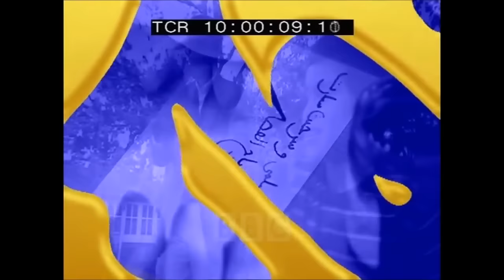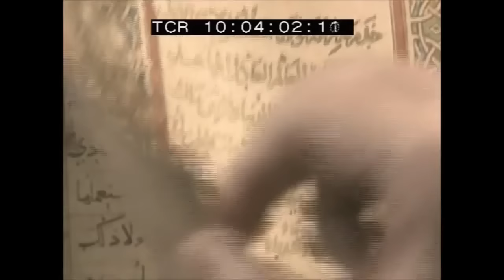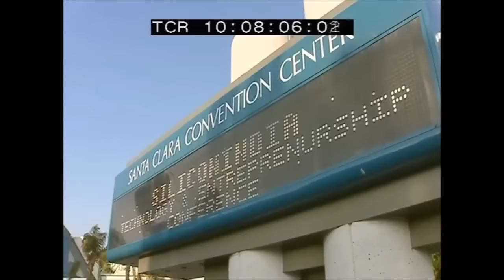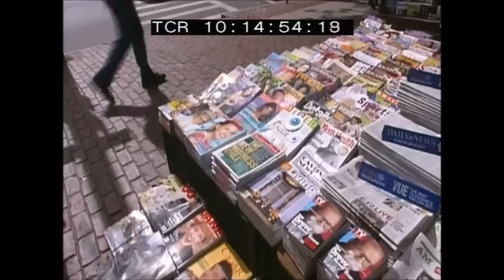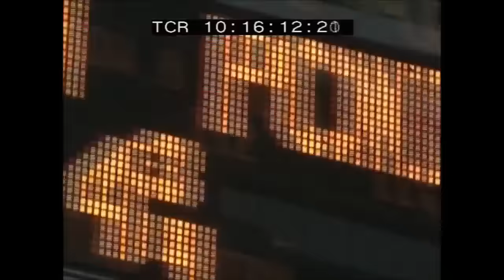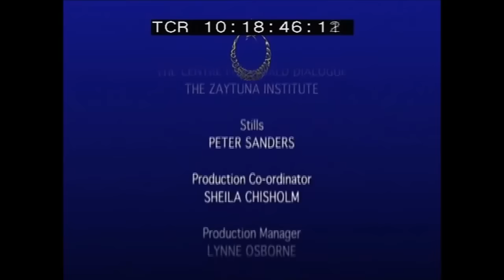Shaykh Hamza Yusuf -Taking the Journey in Islam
We are looking at expanding the channel - Support us now We are looking at expanding the channel - Support us now Shaykh Hamza Yusuf -Taking the Journey in Islam. A video from the 90s in where the Shaykh goes through his journey to Islam and his experience in Mauritania.